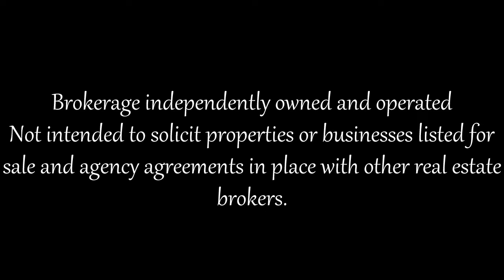166 Chessington Avenue, East Gwillimbury, ON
GORDON SU
Sales Representative
Royal LePage Your Community Realty, Brokerage